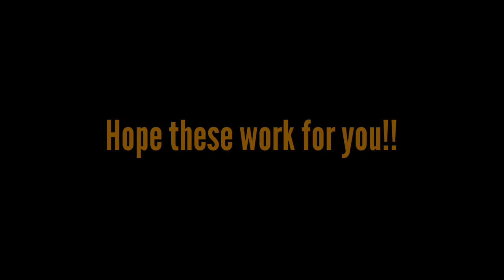Hans-Dieter Flick's Tactic - FM 20 Mobile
also check out a friends channel and show some support!!

My Device -
RAM                6GB

Recorder -

      Mi  Screen Recorder
Resolution        1280*720
Video Quality    8/16 Mbps
Frame rate         60FPS
Sound Source   System Sound

Video Editor -